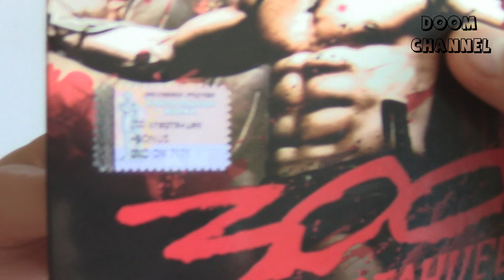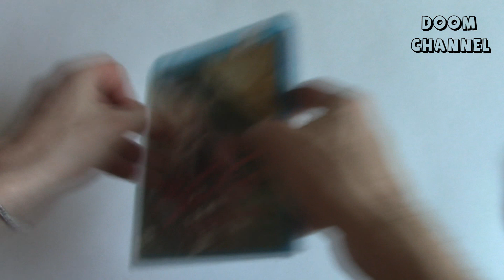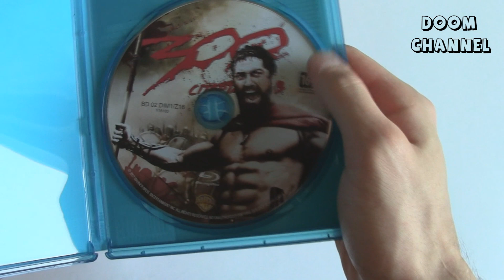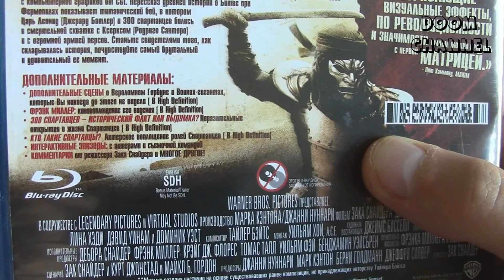300 спартанцев Blu-Ray Распаковка Unboxing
Если Вам нравятся мои видео и Вы хотите меня поблагодарить и поддержать мой канал:
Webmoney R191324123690